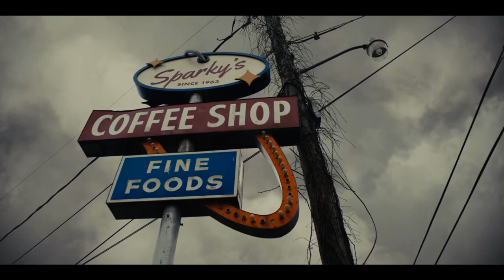MatPat in the FNAF movie (FULL CLIP)